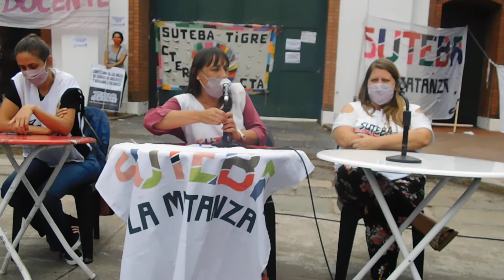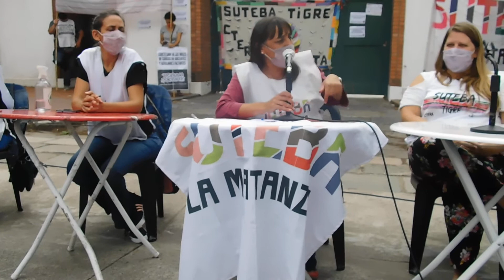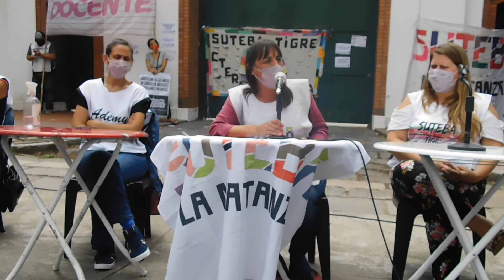ROMINA DEL PLÁ, Cierre conferencia de prensa en Olivos. Clases y pandemia. 12 feb 2021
ROMINA DEL PLÁ, Sec. gral. de SUTEBA LA MATANZA, por la conferencia de prensa, en la Quinta de Olivos, Bs.As., sede del encuentro de ministros de educación de toda la Argentina, por el gobierno del Pte. Alberto Fernández, ante el llamado a inicio de clases en las escuelas sin las condiciones mínimas para enfrentar la pandemia Covid  - 19. Participaron docentes de las seccionales Multicolor, y minorías de La Plata, de SUTEBA, ADEMyS de CABA, DE AGR de la UBA en comunicación con docentes de sindicatos de Formosa, Sante Fe, Mendoza.